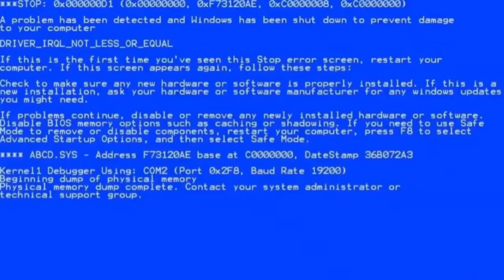May 28, 2021